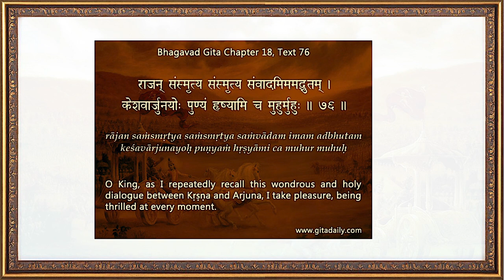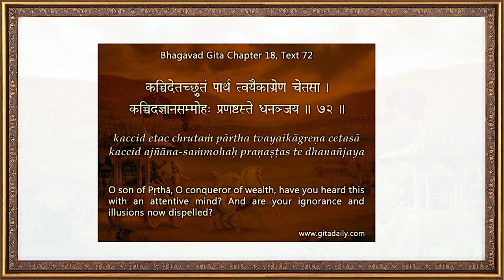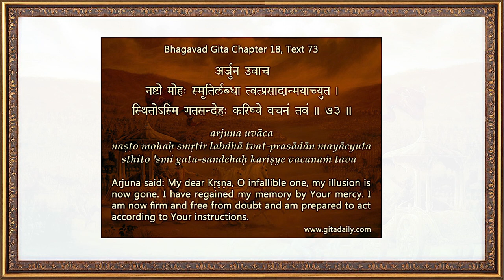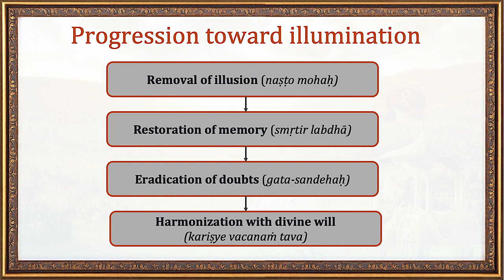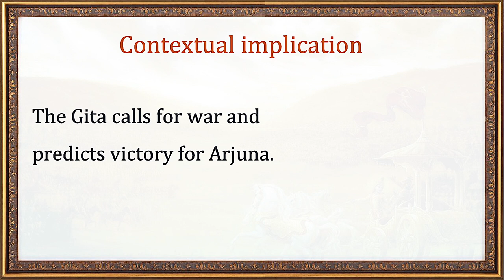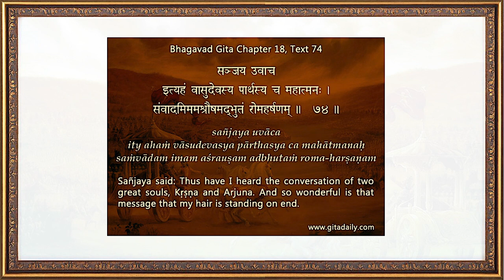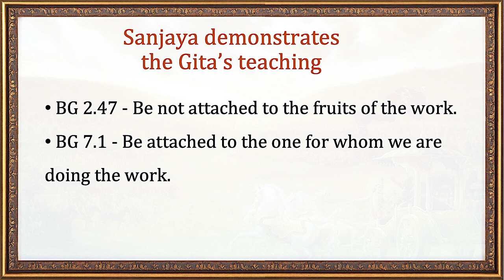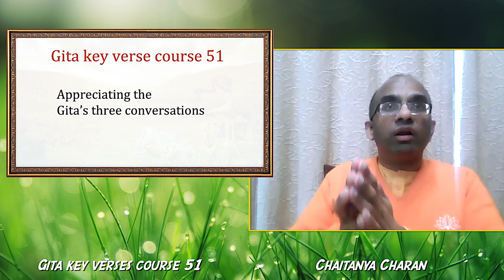Gita key verses course 51 - Appreciating the Gita's three conversations Gita 18.76